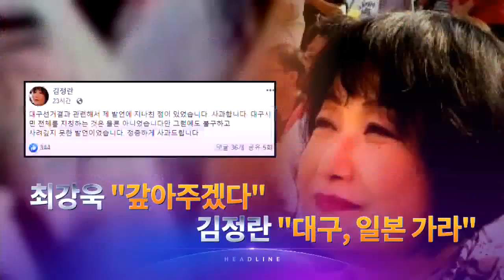4월 18일 '뉴스 7' 헤드라인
1. 열린민주당 최강욱 당선인은 검찰과 언론을 겨냥해 "세상이 바뀐 걸 느끼도록 갚아주겠다"고 했습니다. 친노 인사인 김정란 교수는 야당이 대거 당선된 대구를 겨냥해 "독립해서 일본으로 가라"고 했습니다.

2. 수도권과 충청 등에서 지역은 여당을, 비례는 한국당을 찍는 교차투표가 나타나 주목됩니다. 여야는 고소 고발을 이어가면서 검찰이 수사하는 당선인이 90명에 달합니다.

3. 논산훈련소에서 이틀새 3명이 확진 판정을 받아 비상입니다. 이들 모두 신천지 교인으로 드러났습니다.

4. 여고생이 또래를 협박해 성 착취물을 찍었다가 구속됐습니다. 중학생 3명이 차를 훔쳐 경찰과 추격전을 벌이다 교통사고를 냈습니다.